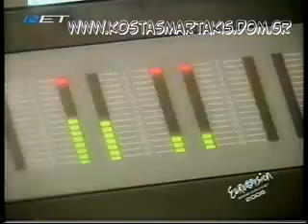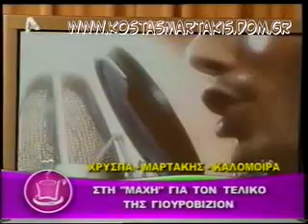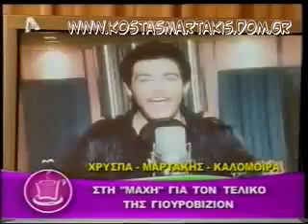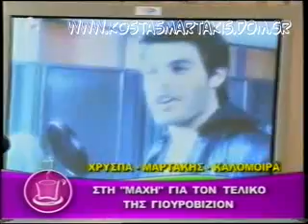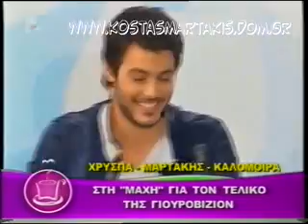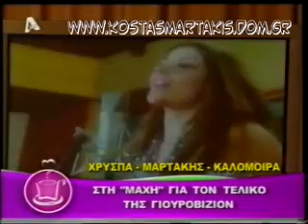Eurovision 2008 - Greek Press Conference (FULL)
kalomoira xryspa kostas martakis greek choice eurovision 2008 full press conference presenting artists' entry songs secret combination a chance to love always and forever for eurovision 2008 greek delegation in serbia belgrade shown by ert news 2008 february with mpetty and mattilde maggira fokas evaggelinos ilias psinakis report news and reportages on athens hilton hotel by alpha tv channel on eleni menegaki show kafes me tin eleni 2008 the next day with all the participants talking about their entries shared Anatropi" (Eleana Vrahali-Dimitris Kontopoulos) "Nai" (Eleana Vrahali-Giannis Hristodoulopoulos) "Krisimi Ora" (Eleana Vrahali-Giannis Hristodoulopoulos) "San Theos" (Giannis Mallias-Iordanis Paulou) "Sirmata Ilektrofora" (Mi Diathesimo) "Pou Na Se Vro" (Pigasos) "As`tous Na Lene" (Mi Diathesimo) "Oneira Megala" (Eleana Vrahali-Giannis Hristodoulopoulos) "Na Min Xanarthi Kalokeri" (Evripos-Nikos Orfanos) "I Agapi Theli Thisia" (Eleana Vrahali-Giannis Hristodoulopoulos) "Gi'afto Hirokrotiste tin" (Bisogna Saper Perdere) (Giannis Doksas-Casia Cini) "Panta Mazi" (Eleana Vrahali-Giannis Hristodoulopoulos) "Kanenas Allos" (Nikos Gritsis-Dimitris Kontopoulos) "Adinamia Mou" (Nikolas Nikolaou-Neofitos Neofitou) "Thelo Epigondos Diakopes" (Nikos Gritsis-Dimitris Kontopoulos) "Always and Forever" (Eurovision Version) "Always and Forever" (Rock Version) "Always and Forever" (Ballad Version) "Panta Tha Gyrizo Ekei" (Eurovision Version) "Panta Tha Gyrizo Ekei" (Rock Version) Fila Me Mikroi Theoi pio konta pote pio konta kano oti thes kathe proi proti mou fora glyko koritsi giati i agapi einai edo dyskolo na s' agapo agapi mou (Loving u) dance on me (dam dam) afto pou zitas os ta xristougenna sex indigo agries diatheseis i agkalia mou entasi Ne Sta Apla (Yes On Simples) Zise Ti Stigmi (Live The Moment) Petheno (I Die) Seho Anagki, Sagapo (I Need You, I Love You) Koritsi Gia Filima (Girl For Kissing) Kanis Den Tha Pethani (Nobody Will Die) Ela Se Mena (Come To Me) Fimes (Rumors) Gela Kardoula Mou (Smile, My Heart) Mamacita Buena Mou Pires Kati